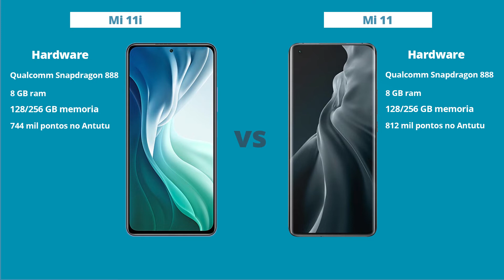Xiaomi Mi 11i vs Mi 11 - Diferenças! Comparativo | Especificações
Mi 11i

Mi 11